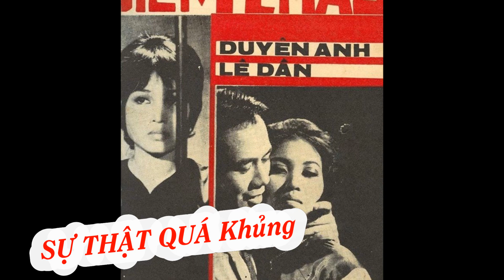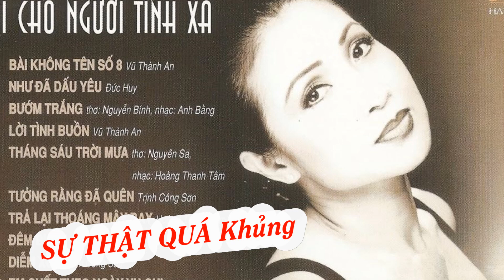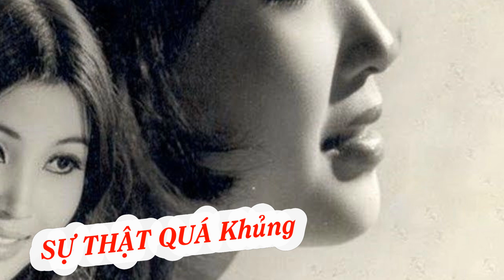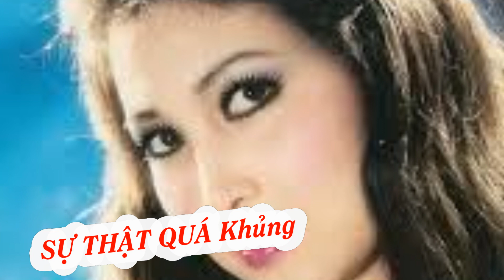Ca sĩ Băng Châu và SỰ THẬT ÍT AI NGỜ